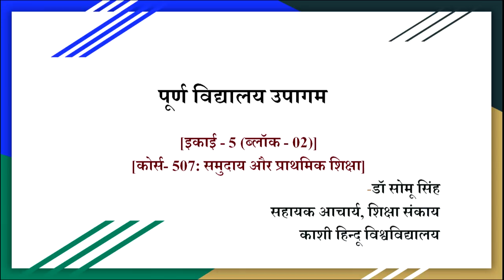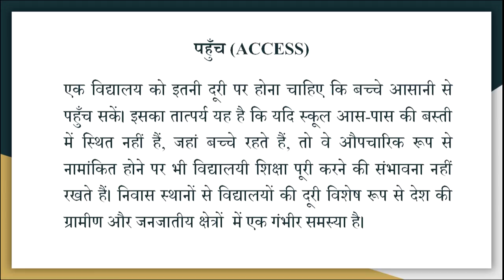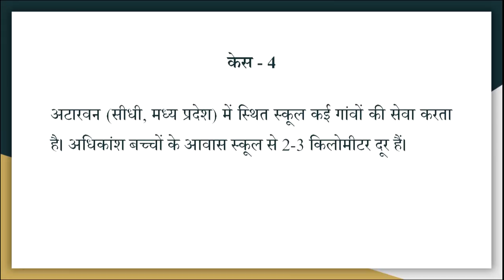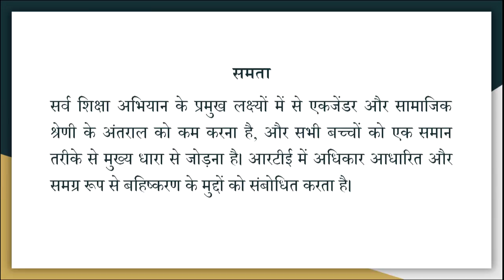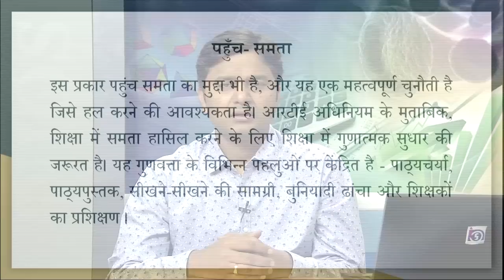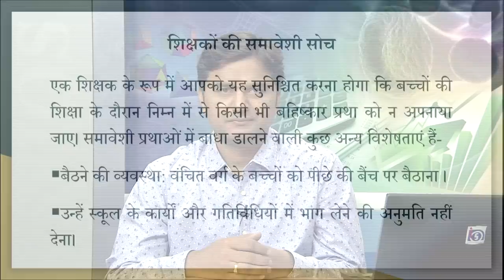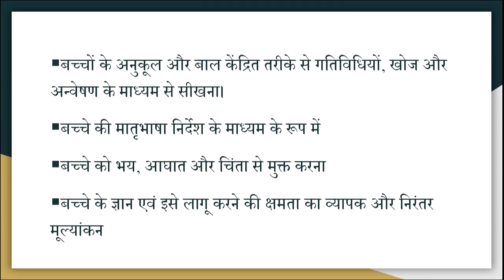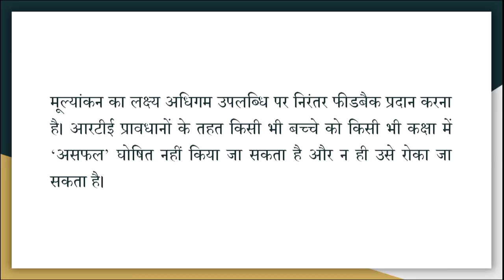Purna Vidyalaya Upagam